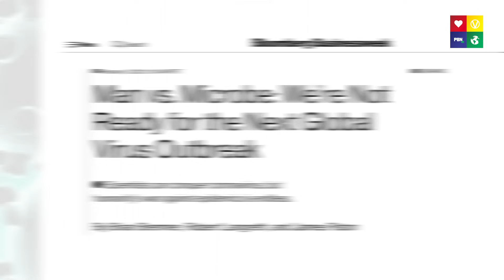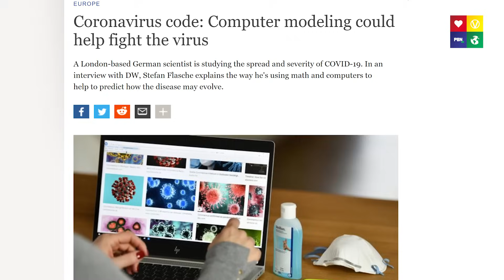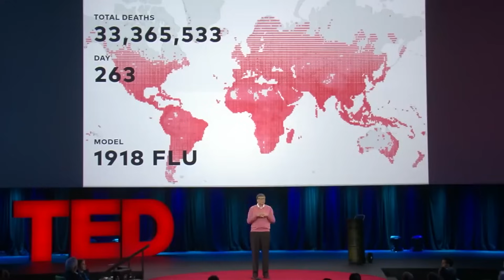Bill Gates PREDICTED The Coronavirus In 2015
From a 2015 TedX talk about Bill Gates on infectious disease